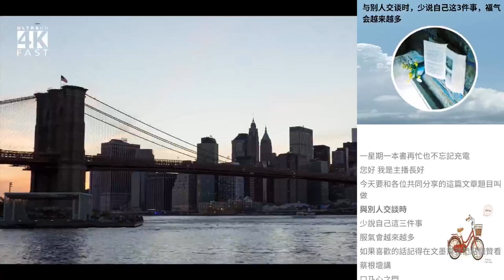與彆人交談時，少說自己這3件事，福氣會越來越多